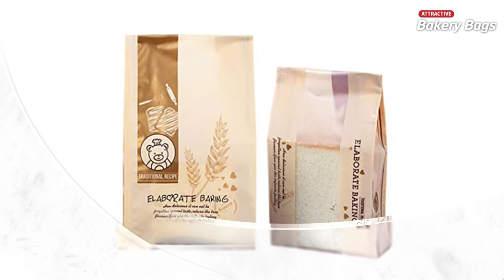Bakery Bags | Bakery Bags with Window | Bakery Bags for Cookies | Custom Bakery Bags | paper bags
Store your bakery boxes in Bakery_bags that will help you hold them with ease. Where there is convenience of consumer, there will be more demand. So, Custom_bakery_bags is the best way to carry your bakery boxes in them. Apart from that we at Printcosmo make sure you get all your bakery packaging manufactured with food grade technology.
Customization of Bakery_bags_with_window is perfect way to impact the consumers. Moreover, you can get them printed with the logo of your bakery. We at Printcosmo provides you with the full color printed bakery bags for cookies. And to make these bakery bags wholesale durable and long lasting, we provide you with the laminations. Laminations can be done in gloss, matte, Aqueous and Spot UV coatings.
We offer free shipment and free graphic designing for our esteemed clients.

Telephone:
Address:
USA : 990 HWY 287 N Ste 106 # 246 Mansfield , Texas , 76063